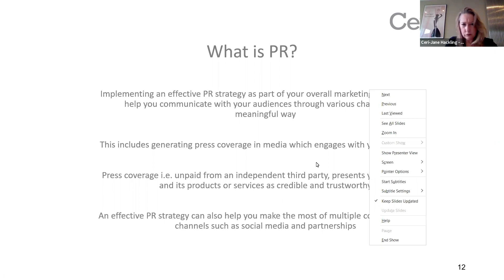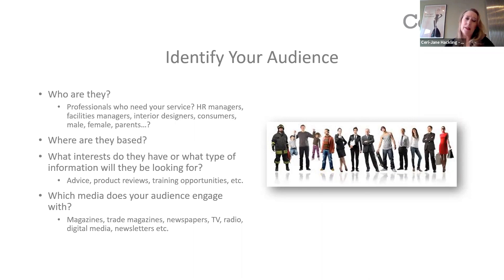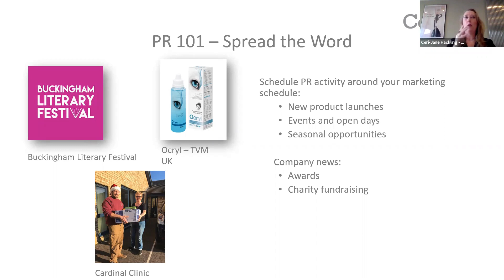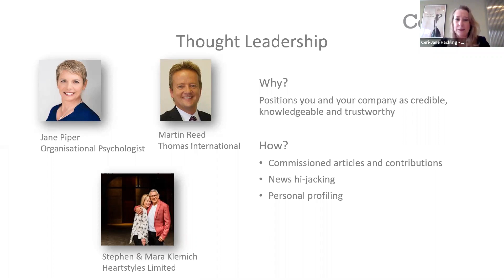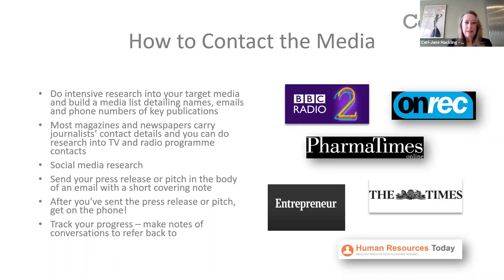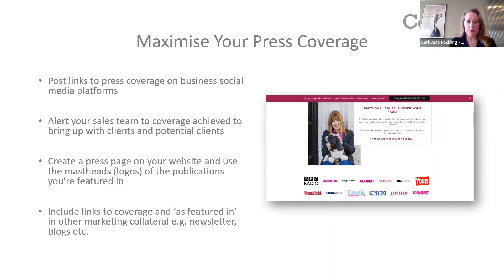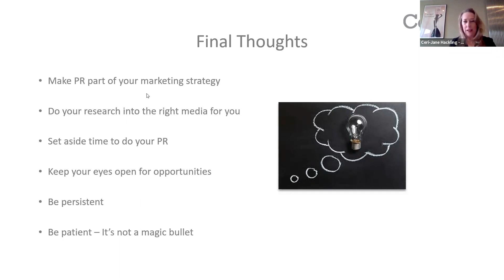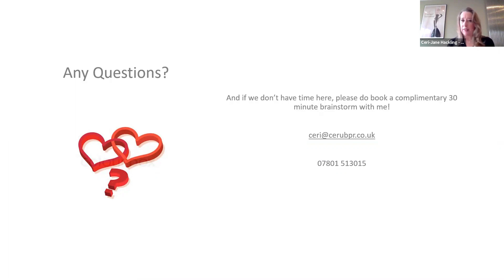The Law of Attraction – How PR can help you attract your perfect client 2021 - Cerub PR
The subtle art of getting potential clients to notice – and fall in love – with your business.

Attracting the right clients is essential to running a successful and thriving business.  But, as with writing a dating profile, telling people how great you are can be cringe inducing. We can’t tell you how to write a dating profile – although thinking about it could be seen as personal brand development! -  but we can help you understand how to implement the right PR strategies to attract your perfect clients and make them fall in love with your business.

Who is this webinar aimed at?
This event is aimed at SME business leaders and in-house marketers who need to increase exposure of their organisation and be seen by the right clients at the right time.

The approaches you will learn at this webinar work equally well whether your business is large or small, in professional services, manufacturing, retail – or any other sector!

How will you benefit from attending?
This workshop will teach you the key steps to drive the best results from your business development activities. You’ll get clarity on how to:

Identify the right platforms to reach them
Implement tactics and techniques to generate positive press coverage
Use PR as part of a cohesive marketing plan for the long-term benefit of your business

✓ One hour of knowledge, PR strategy outlines and tips
✓ Highly interactive experience with lots of audience participation
✓ Advice from an expert with over 20 years’ experience in PR
✓ Real life case studies and examples of how PR has positively impacted businesses

You will walk away with clear ideas on how to use PR to raise your profile, enthusiasm about the opportunities available and knowledge of how to maximise PR coverage for long term success.

Speaker
Ceri–Jane Hackling is Managing Director of Cerub PR. Ceri-Jane has worked in PR for over 20 years and has worked with clients such as Debenhams, Mothercare and Birds Eye Walls. Cerub PR works across a variety of sectors including health, lifestyle, education and business. Clients include Heartstyles, TVM UK, Summerleaze and Nest24/7. The company also works with entrepreneurs to help them raise their profile nationally. Cerub PR’s clients regularly appear on television and radio as well as in national newspapers and magazines and digital media.
Ceri-Jane was named ‘Entrepreneur of the Year’ at the 2011 Bucks Ambassador Awards, ‘Employer of the Year’ at the 2012 Sue Ryder Woman of Achievement Awards and the Bill Bendyshe-Brown Award for SME Excellence in 2014. In 2020 she was listed in the ialso 100 2020 list of top female entrepreneurs.